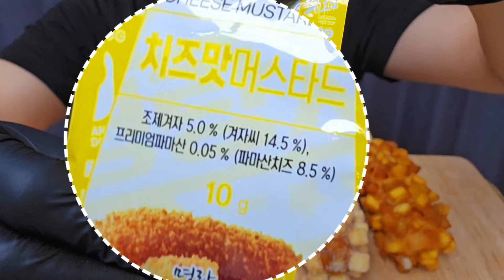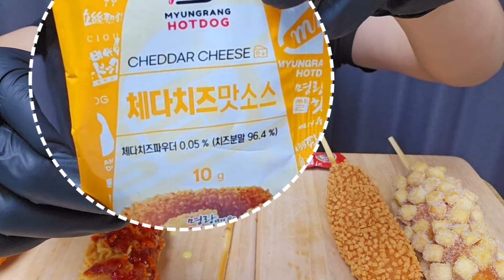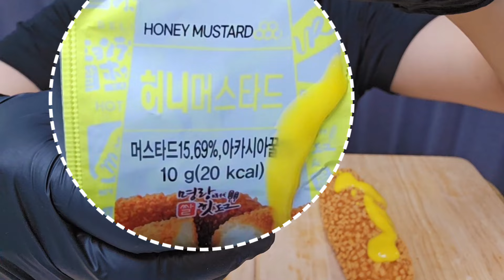ASMR 바삭한 명랑핫도그 먹방! Crispy Corn Dog MUKBANG!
★메뉴 순서★
1. 고구마통모짜 핫도그
2. 라면맵땅 핫도그
3. 점보 핫도그(토핑 감자)
4. 트리플X치즈 핫도그
5. 모짜체다 핫도그
음료: 우유

★MENU ORDER★
1. Sweet potato whole mozza hot dog
2. Ramen Mapttang Hot Dog
3. Jumbo hot dog (topping potato)
4. Triple X Cheese Hot Dog
5. Mozza Cheddar Hot Dog
Beverage: Milk